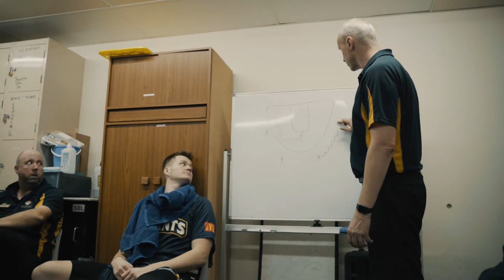Dion Collins - Goldfields Giants NBL1